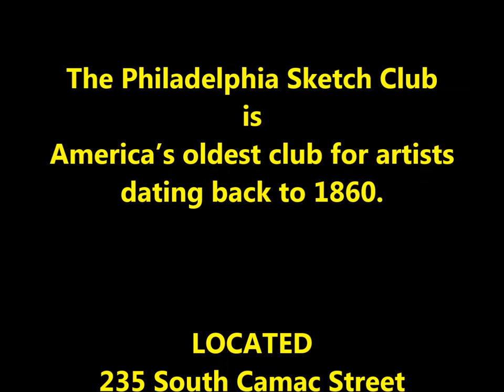Phila Sketch Club Large Format Show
Phila. Sketch Club - 235 S. Camac St.